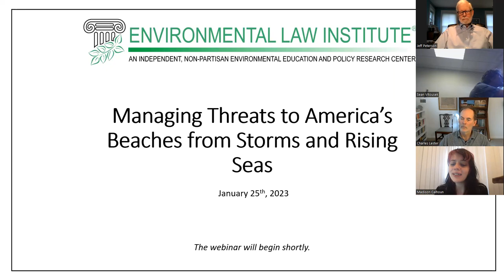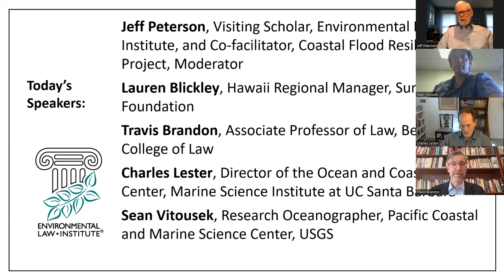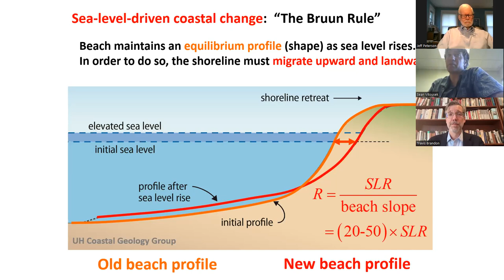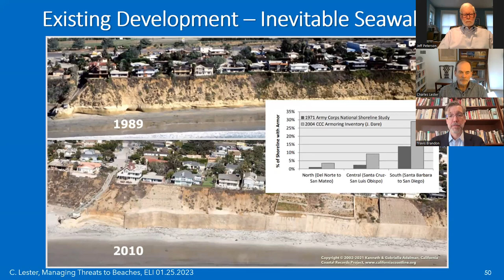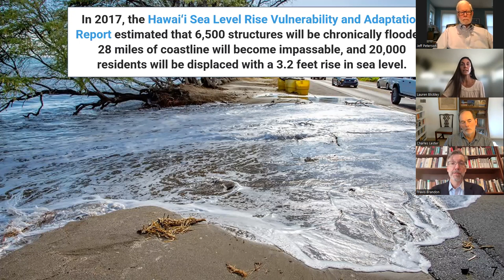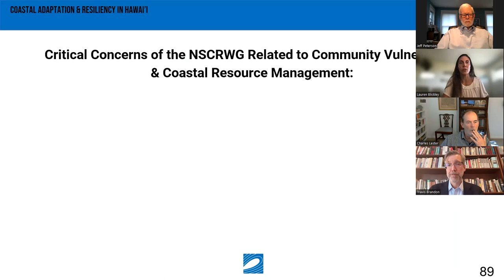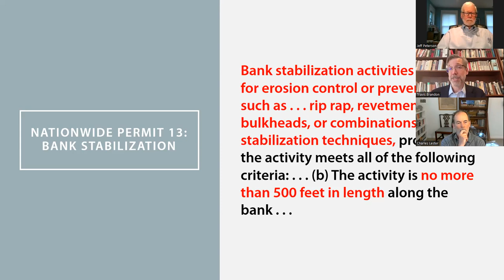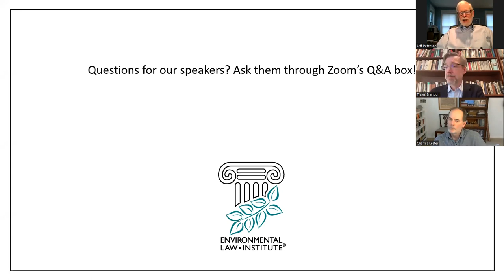Managing Threats to America’s Beaches from Storms and Rising Seas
More information about the webinar, including read ahead material and presentations is available

An edited transcript of the webinar published in the Environmental Law Reporter is available

An ELI Public Webinar

More severe storms and rising sea levels resulting from a changing climate pose a threat to ecosystems along the American coast, including beaches, dunes, wetlands, and marshes. These ecosystems provide significant environmental, recreation, and economic benefits. Practices to sustain these ecosystems are available but are not well understood, face legal and financial obstacles, and have not been widely implemented. ELI will host two webinars with the goal of building understanding of measures to improve and sustain coastal ecosystems and removing obstacles to the wider application of needed practices:

Sustaining Coastal Wetlands in a Time of Severe Storms and Rising Seas; and
This webinar will focus on beaches and will provide the audience with information about risks posed to beaches by more severe storms and rising seas and examples of practices and measures being implemented to sustain beaches and dunes in the face of these threats. These practices include nature-based solutions, such as restoring native plants to dunes to improve resiliency, and protecting pathways for landward migration of beaches. Background information about the value of beach ecosystems in environmental, economic and recreational terms will be presented in read ahead material along with information about the protected impacts of more severe storms and rising sea on beaches and dunes.

Panelists:
Jeff Peterson, Visiting Scholar, Environmental Law Institute, and Co-facilitator, Coastal Flood Resilience Project, Moderator
Lauren Blickley, Hawaii Regional Manager, Surfrider Foundation
Travis Brandon, Associate Professor of Law, Belmont College of Law
Charles Lester, Director of the Ocean and Coastal Policy Center, Marine Science Institute at UC Santa Barbara
Sean Vitousek, Research Oceanographer, Pacific Coastal and Marine Science Center, USGS